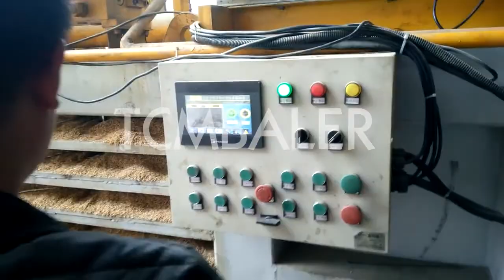Wood chips briquettes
TCM BALER TCMBALER is a professional hydraulic press baler machine manufacturer and supplier in China for more than 20 years, and we can offer hydraulic metal chips baler briquettes for sale with a cheap wholsale factory price for our customers without any agent or dealers if you wanner buy our baler press machine.

ClimateMFG How to Make Briquettes from Wood Chips, Shavings or Saint Kitts and Nevis, The by products from wood processing factories like wood chips, wood shavings or sawdust are very good sources for making fuel briquettes. Therefore, many furniture factories and woodworking factories buy biomass briquette machine to Xtbaler Wood Chip Briquetting System RUF Briquetting Systems Switzerland, Wood chip briquetting helps your facility stay cleaner while creating new opportunities for revenue The market for sugarcane bagasse briquettes is growing. They can be reused as fuel to generate power for your facility or sold for use in the production of bioethanol, paper, particleboard, building materials and feedstock. sinobaler Wood briquette Wikipedia Palestine, Wood briquettes are made of dry, untreated wood chips (e.g. wood shavings). They are pressed with high pressure without any binder. By compacting the wood with this high pressure, it turns into a fuel like brown coal. skbaler Making briquettes from wood chips YouTube Taiwan, 9 6 2017 · TCM BALER：http a professional manufacturer, specialize in hydraulic compressing machine baling press compactor pressing baler for more t nkbaler BeeKind Eco Friendly Wooden Briquettes in Portugal, Wood briquettes are ideal for open fires, ovens, chimeneas, wood burning stoves and BBQs. Wooden briquettes are recognised as being ideal to burn due to their high calorific value. Generally the larger the diameter briquettes burn longer and give out most heat, our briquettes are 65mm diameter. Compared to logs wood briquettes burn hotter for Shlok Briquettes & Wood Chips Whitehall Garden Centre Ukraine, Apple Wood Chips 0.7Kg. £7.49. Out of stock. View Product. Hellobaler Wood briquettes price producers suppliers manufacturers Micronesia, 5 1 2021 · Our company is in a position to sell wood briquettes ex Ukraine. Loading Ukraine, Manevichi 44600. The price per ton is 85 EUR. Capacity 1000 tons p.. 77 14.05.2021, 12:05 SRS Wood Chips, Briquettes And Charcoal Buyer and Importer Maldives, 4 1 2021 · Wood Chips, Briquettes And Charcoal Dear Sirs, Greeting to you, we are very glad to let you know that we are looking for and eagerly interested in your CHARCOAL, WOOD CHIPS, BRIQUETTES AND PELLETS. We are therefore requesting you to send to us your full range offer on the above mentioned items. your urgent response is highly needed. tradeindia Wood Briquette Machine RUF Briquetting Systems Sao Tome and Principe, The RUF wood briquette machine forms briquettes from your wood chips to enable profitable sales. The LIGNUM wood chip briquette machine range has the flexibility to process various different grain sizes of the material into briquettes of a consistently high density and quality. The LIGNUM range works with a very high level of energy efficiency Enerpat Wood briquettes from wood waste with WEIMA briquette Qatar, Wood chips and sawdust accumulate daily in trade and industrial companies and take up an enormous amount of space during storage and transport. Compact briquettes are not only space saving, but also easier to transport and, in contrast to loose material, less inflammable. FABTEX Wood chips Briquettes, For Heating System, Thickness: Ireland, These Briquettes are made from wood chips and saw dust by way mechanical densification to form a cylindrical shaped piece. The diameter is generally (90mm and 60mm) while length varies (20cm to 100cm) depending upon the binding strength. Briquettes